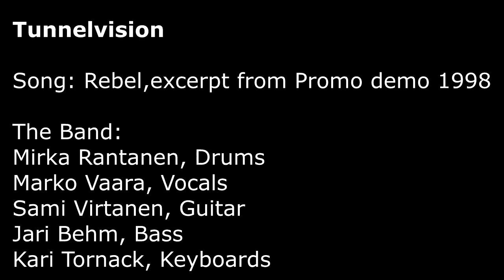Tunnelvision -Rebel- from demo 1998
Excerpt from Tunnelvision Promo demo 1998

The band:
Mirka Rantanen, Drums
Kari Tornack, Keyboards
Marko Vaara, Vocals
Jari Behm, Bass
Sami Virtanen, Guitar